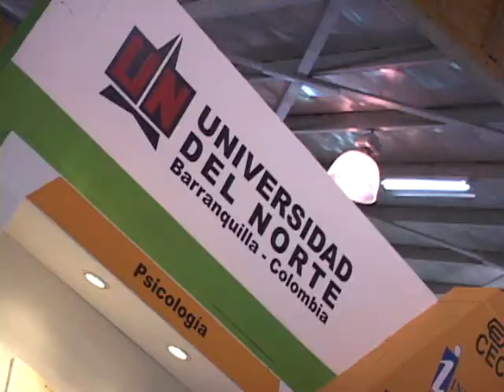FeriadelLibro Inauguracion Agosto12